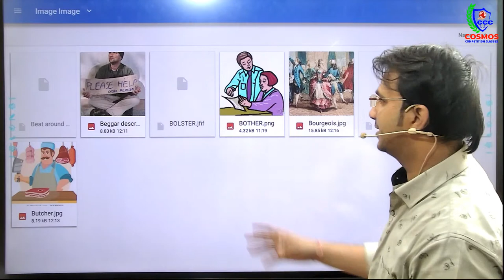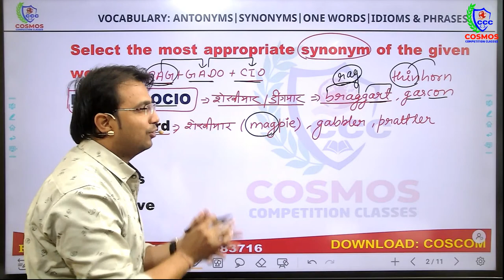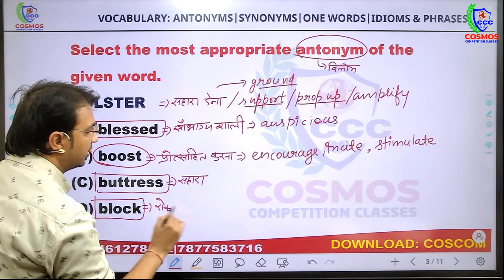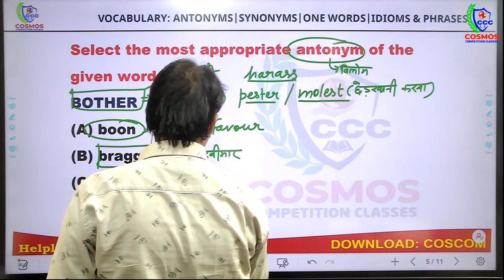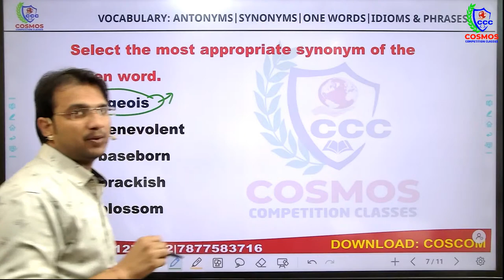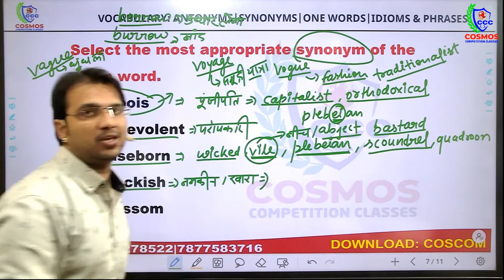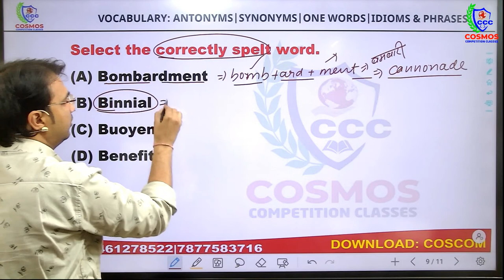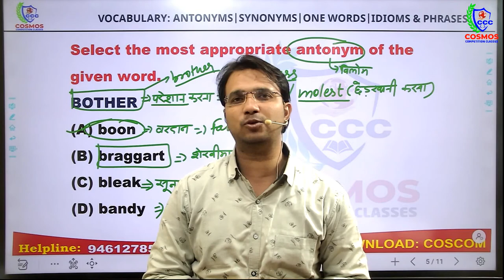English | Vocabulary : SSC, BANK, DEFENSE, MBA, Grade 2nd, Grade 1st |# 26| Manish Mangal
Also read: Gram Sevak, LDC High Court, REET

We are starting new batches for SSC: CGL| CPO| CHSL| BANK| STENO| MTS
Cosmos Competition Classes